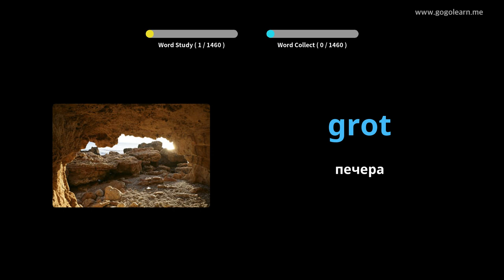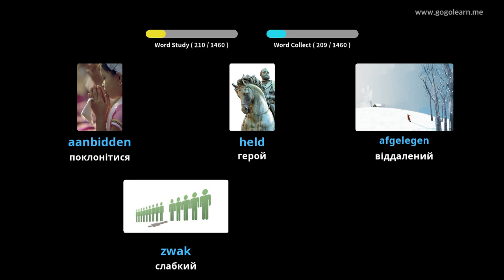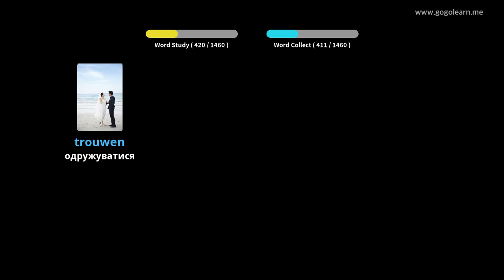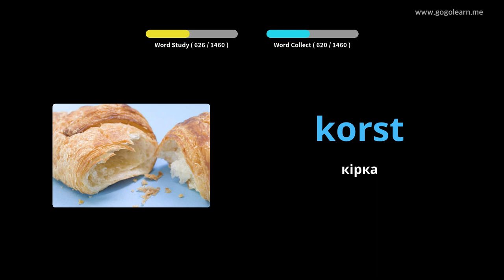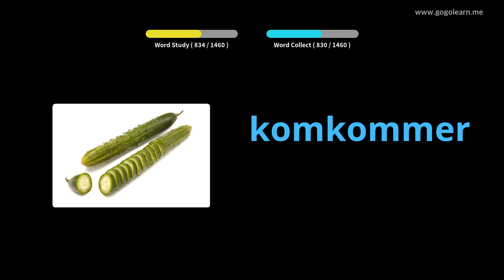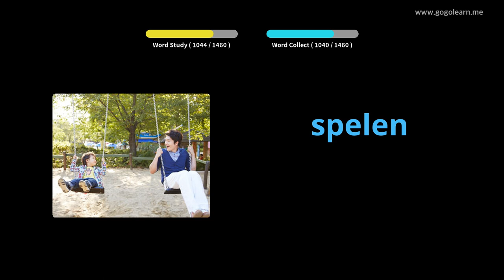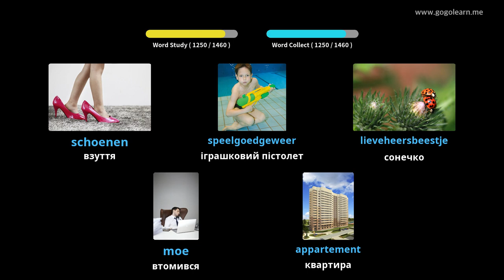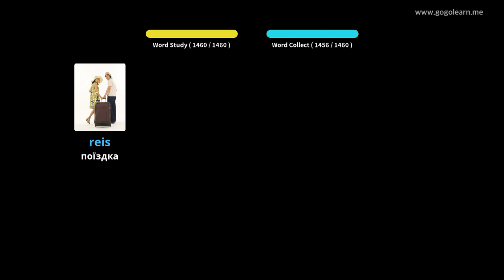Голландська лексика Основна | Golearn